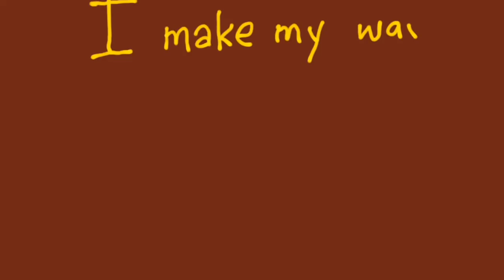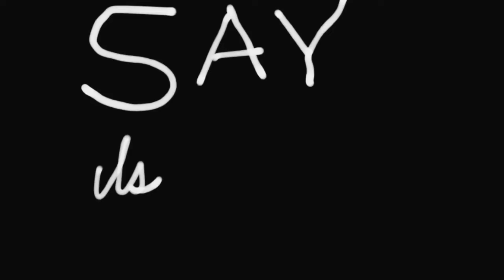Pops Tuna - Fault (Official Music Video)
Part II of the tuna chronicles
Head over to Bandcamp where all the proceeds will be donated to the BLM movement fund.